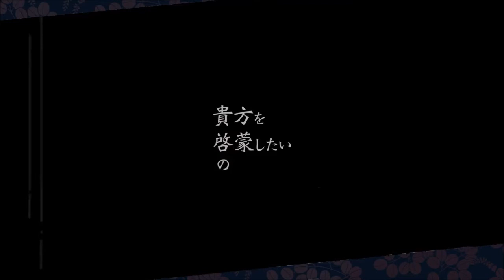[디로] 아훔의 비트 (阿吽のビーツ) Cover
Song. 아훔의 비트 (阿吽のビーツ)
Mix & Vocal. 디로 @twit_deero